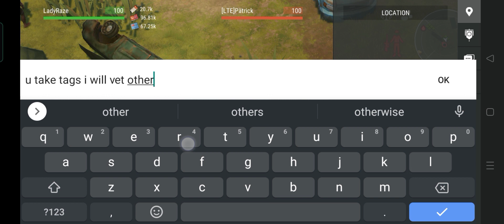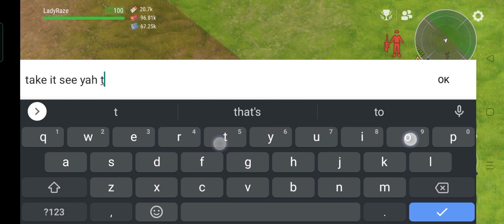DAILY PVP EP 236 | ANOTHER DAY - Last Day On Earth: Survival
My run most of the time is friendly. My heart is still up to help even in PVP zone/ helping and sharing with friends BUT if you want intense PVP battle visit my dear friend Phoenix in this

MUSIC TITLE: warrior/demons (ncs)